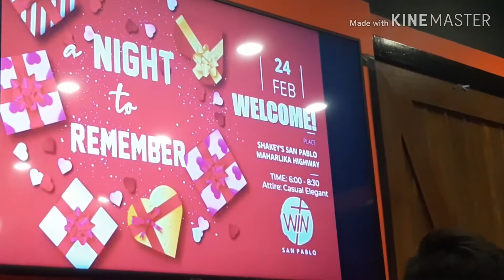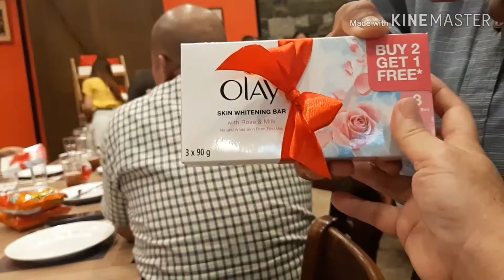Couples night.valentines celebration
Enjoy the night.i hope you like it